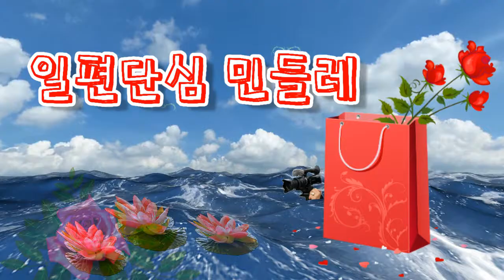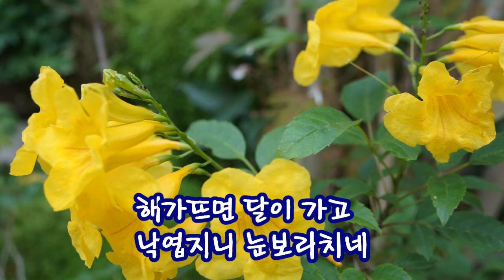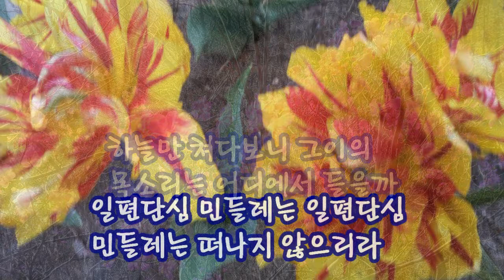일편단심민들레(원곡 조용필)/촬영,편집,노래/영상김감독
구독을 눌러주시면 많은
정보를 접할수 있습니다.